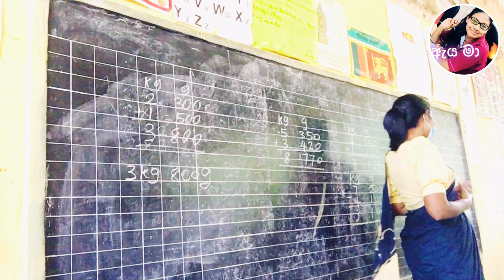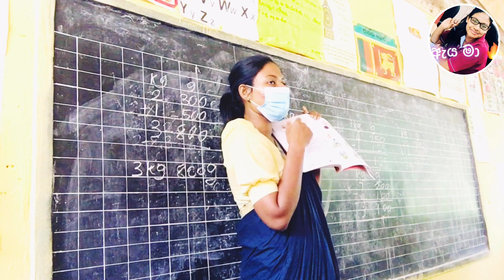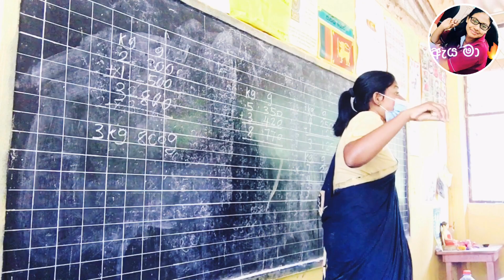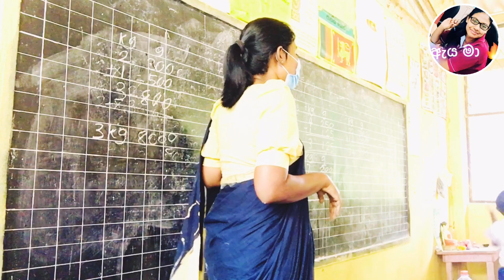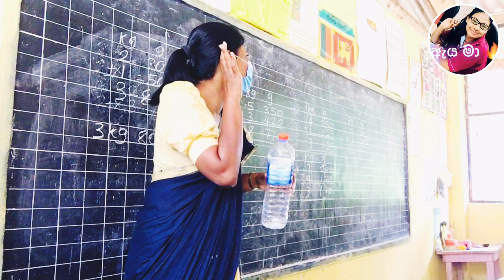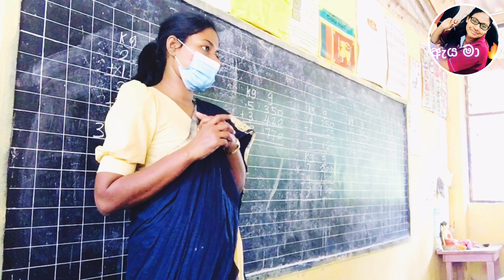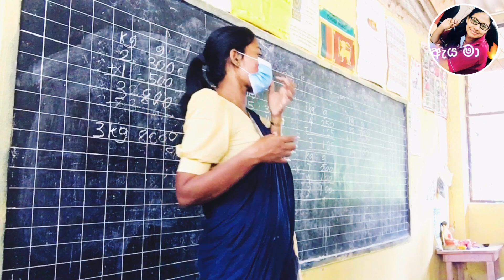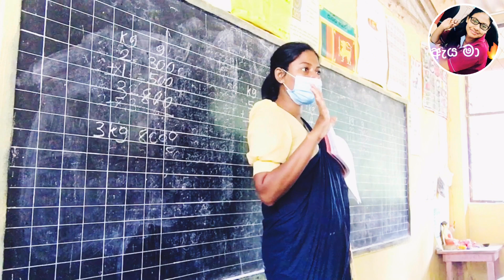Playing games - Grade 4. Lesson No 12 - Aya Ma